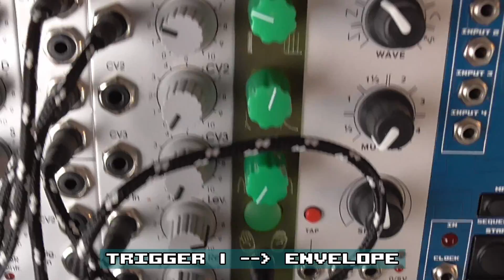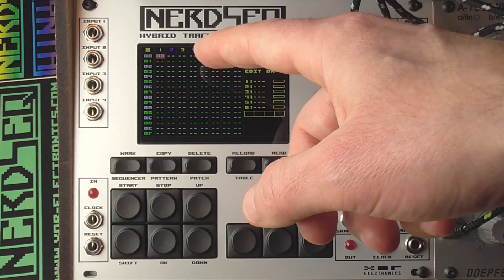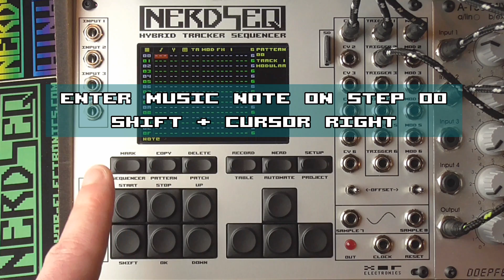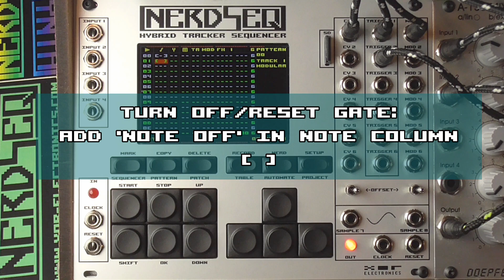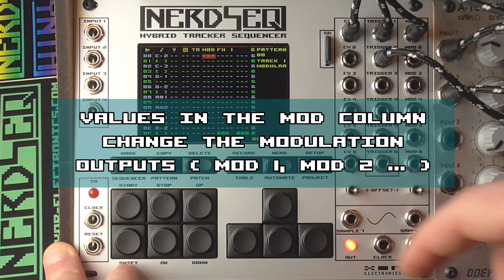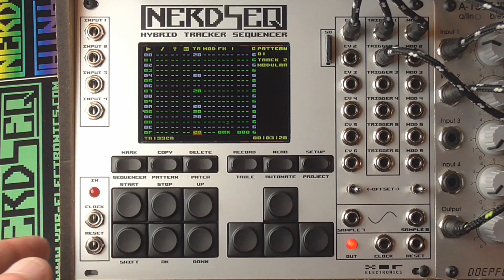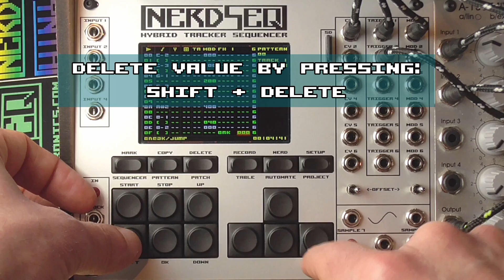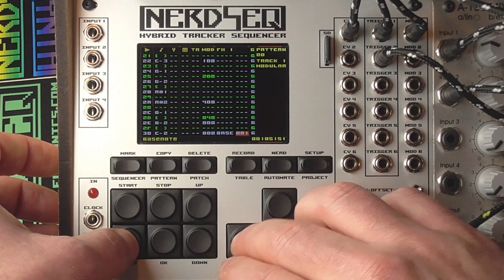NerdSEQ Tutorial 2 - Quickstart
The 2nd part of the tutorial series about the NerdSEQ.
A quickstart guide showing the first basics how to make a simple loop.
The NerdSEQ is a Tracker based Eurorack sequencer.
More detailed function and usage descriptions in the next tutorials.

The NerdSEQ is a product by XOR Electronics